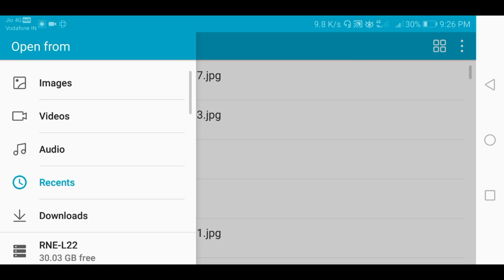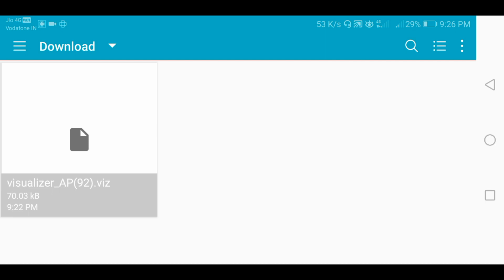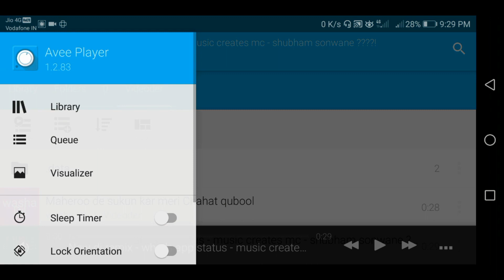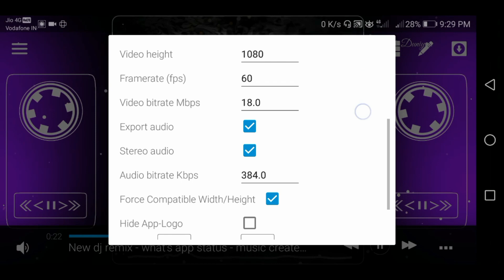Avee Player Template Download Link new | How to create trending WhatsApp Status Video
⤵️DOWNLOAD ⤵️

• 🆃🅷🅰🅽🅺   🆈0⃣🇺  🆂🇴  🅼🇺🅲🅷 •

AP91

Your Quarry-
1- how to add your own photo in avee music player app
2- How to use avee player
3- Avee player se video kaise banaye free me
4- avee player templates
5- how to add avee player template
6- avee player se whatsapp status kaise banate hai
7- dj wale whatsapp status kaise banaye
8- how to make dj song whatsapp status
9- how to make effect status
10- new whatsapp status 2019
11- effects whatsapp status
12- new style status kaise banaye
13- how to make whatsapp status
14- How to make trending whatsapp status
15- How to create trending WhatsApp Status Video
16- Avee player se Status Video kaise banaye
17- Avee player template download link
18- whatsapp trending status videos editing